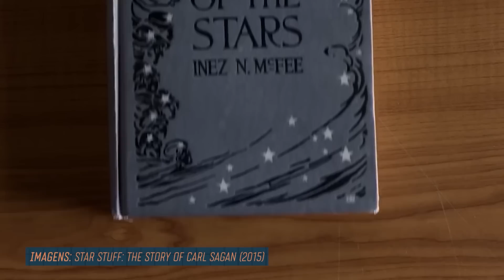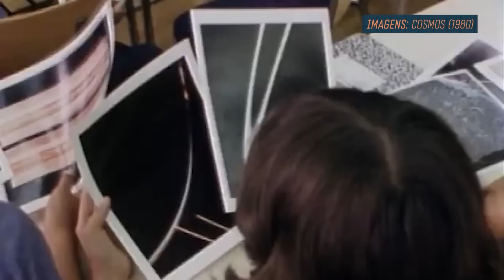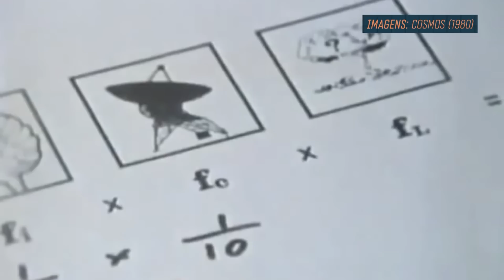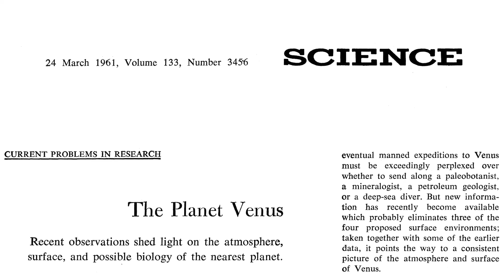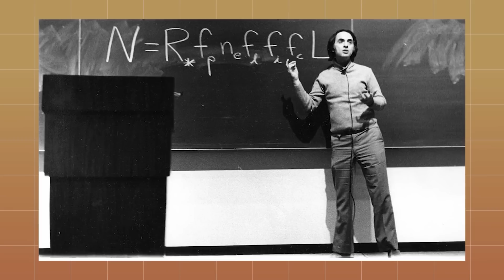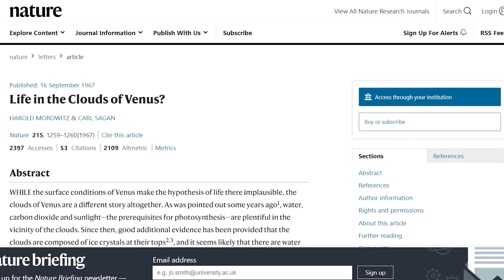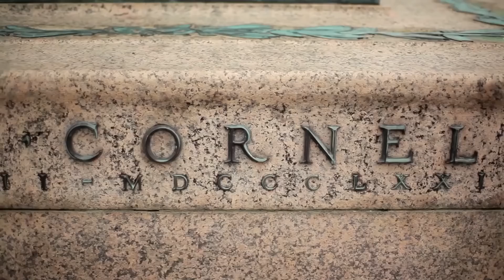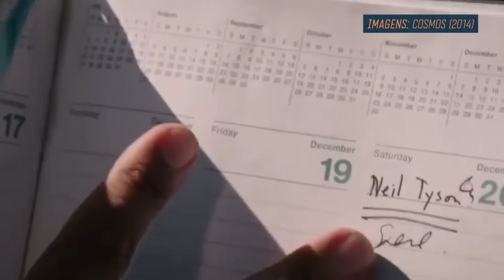QUEM FOI CARL SAGAN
Referência básica na divulgação científica, Carl Sagan também poderia ser creditado como um dos maiores comunicadores da história da humanidade. Sagan fez sua mensagem  viajar longe, até cruzar os limites do sistema solar.
O Meteoro já caiu no facebook, no twitter e no instagram:
Referências
Livros:
- Biografias de Carl Sagan escritas por William Poundstone (Carl Sagan: a Life in the Cosmos) e Keay Davidson (Carl Sagan: A Life).
 - “Cosmos” e “O Mundo Assombrado pelos Demônios”, ambos livros de Carl Sagan.
Séries:
- Cosmos: A personal Voyage (série original do Carl Sagan que foi ao ar em 1980).
- Cosmos: A Spacetime Odyssey (remake que foi ao ar em 2014 apresentado por Neil deGrasse Tyson)
Artigos:
- Carl Sagan vazou informações militares secretas de um projeto para explodir uma bomba nuclear na Lua
- Artigo de Carl Sagan sugerindo a existência de vida nas nuvens de Vênus